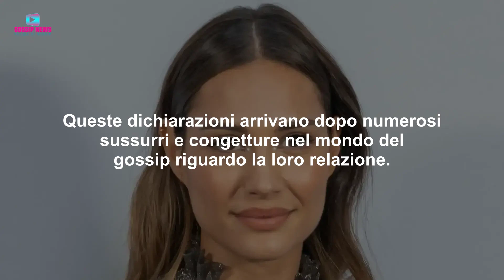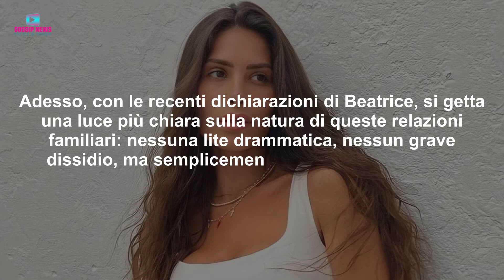Beatrice e Ludovica Valli: La Verità Sul Loro Rapporto!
Beatrice Valli vuota il sacco e fa chiarezza sui suoi attuali rapporto con la sorella Ludovica Valli. Ecco finalmente come stanno le cose tra le due sorelle.